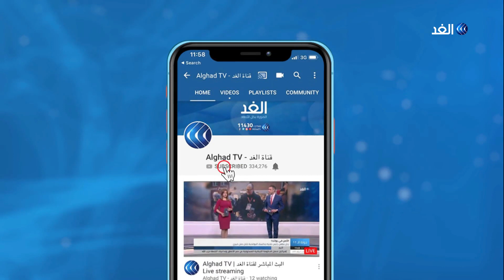ماكرون: بدأنا اتصالاتنا لتنظيم مؤتمر دولي لمساعدة لبنان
شدد الرئيس الفرنسي إيمانويل ماكرون فور وصوله إلى بيروت، على أن لبنان يواجه أزمة سياسة واقتصادية وثمة حاجة لاستجابة عاجلة لها، مضيفا أن لبنان سيظل يعاني إذا لم تنفذ الإصلاحات. وأكد ماكرون على أنه يعتزم ترتيب مزيد من المساعدات الفرنسية والأوروبية والدولية للبنان في الأيام المقبلة.